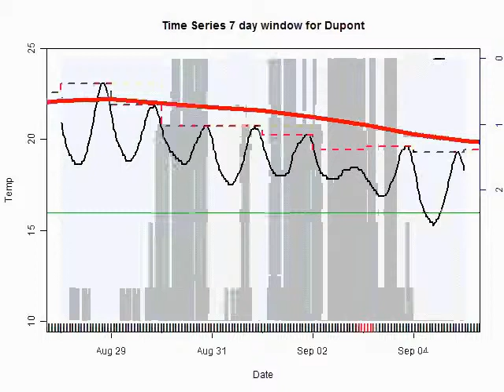7 Day window on Whatcom Creek Temperature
7 day window on time series from 2002 of stream temperature at the last station on Whatcom Creek along with shading indicating cloud cover from Bellingham Airport and Daily rainfall.
Black line is continous temperature.  Red dashed line is daily maximum temperature.  Heavy solid red line is a rolling average of the daily maximums of the previous 7 days.  Blue bars are precipitiation (scale on right) and grey shading indicates cloud cover.  Red tick marks at bottom indicate where in the series the window lies.  I recommend hitting pause to investigate areas on interest.  Does rain warm the stream?